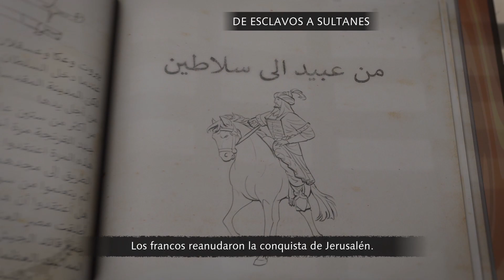5. La Batalla de Mansurá - El ascenso de los Sultanes - Age of Empires IV Anniversary Edition.